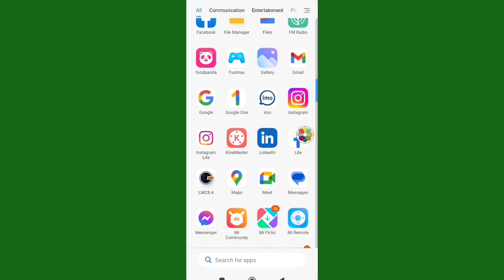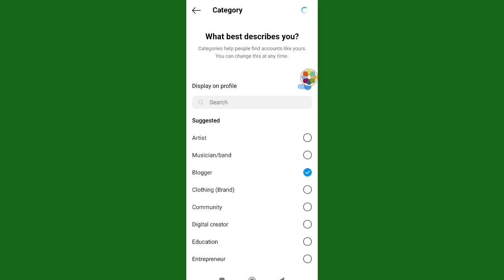How to Add Category on Instagram। Set Category on Instagram Profile।Instagram Category Add